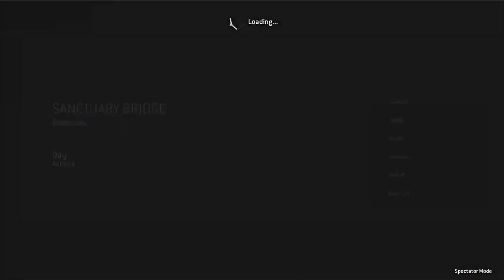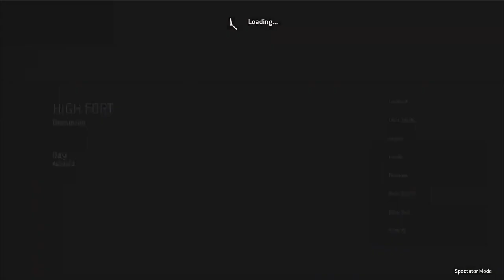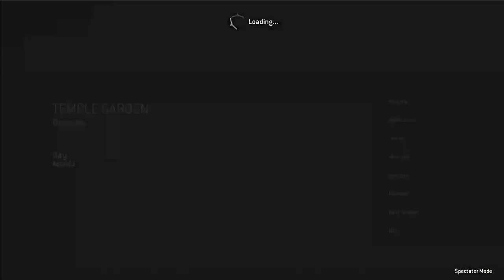EU Qualifiers #2 (Dominion Series Stage 2) (w/Dojo Watch Party)